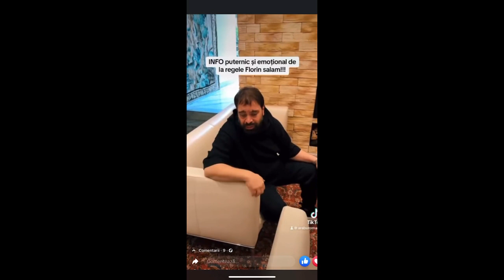FLORIN SALAM IN STARE GRAVA!DETALII NESTIUTE DESPRE INTERNAREA LUI IN SPITAL SI ANULAREA CONCERTELOR